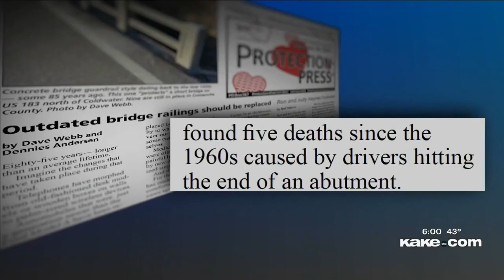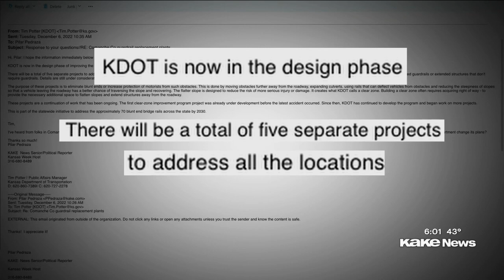KAKE News Investigates: Kansas guardrails called deadly now getting an upgrade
Eighty-five years out of date and deadly. That's what one community has to say about the guardrails on nine different bridges.

Story by Pilar Pedraza